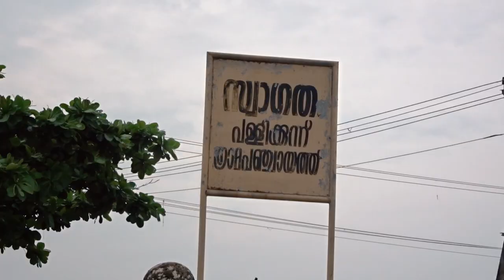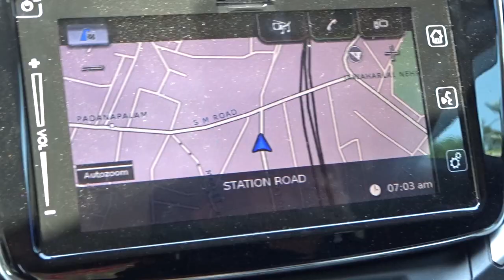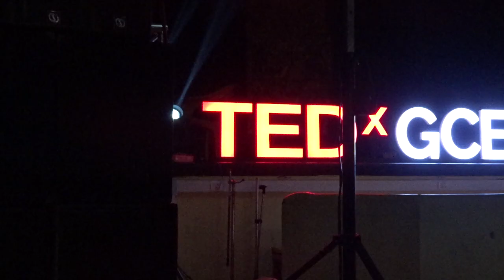This happened in Kerala!!! | TEDxGCE | Kannur